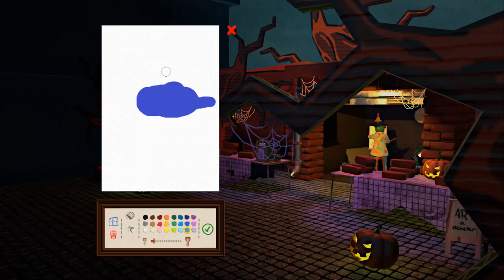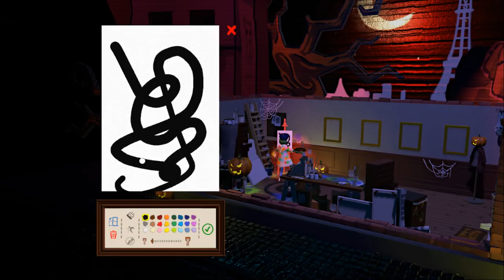Passpartout! New ApARTment Stream!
Hey I have a new apartment so let's chill and make with the artwork in a videogame.